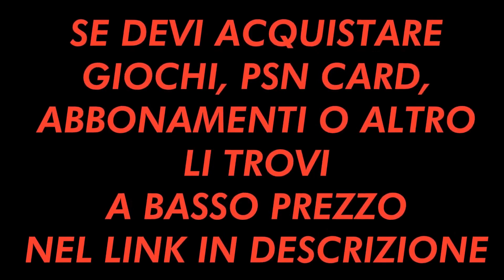SCOPERTO UN FUORICLASSE DEL 2009!!! OBIETTIVO CENTRATO? CARRIERA PALERMO! Ep.39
ANCORA SCONTI POST BLACK FRIDAY!!!
FIFA, FM, GIOCHI, ABBONAMENTI O ALTRO A PREZZO STRACCIATO ⬇️​
SITO SICURO ED AFFIDABILE AL 100%